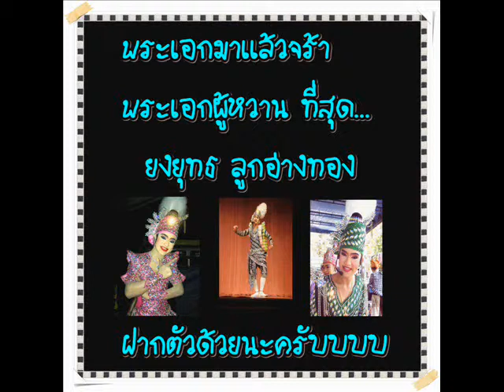ยงยุทธ มาเเว้ววววว